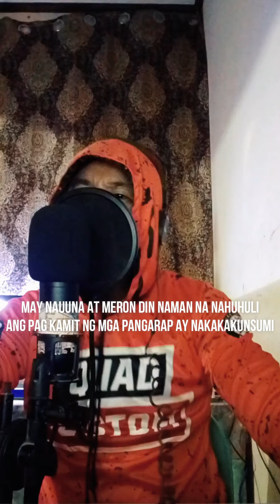LKPTN - 4424 (Gloc9xTribalRapChallenge)